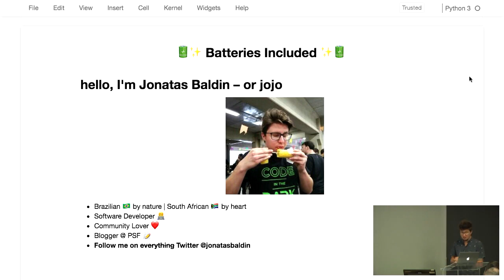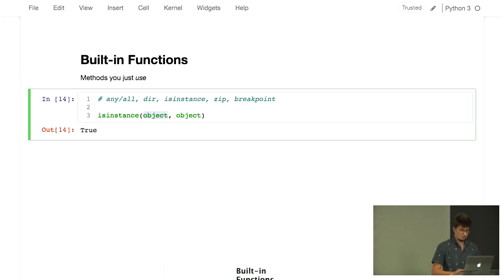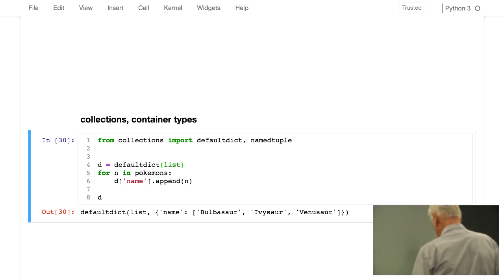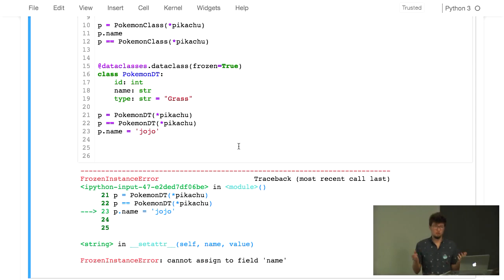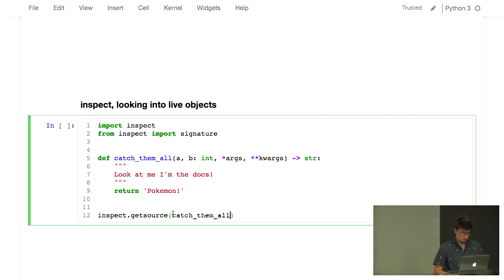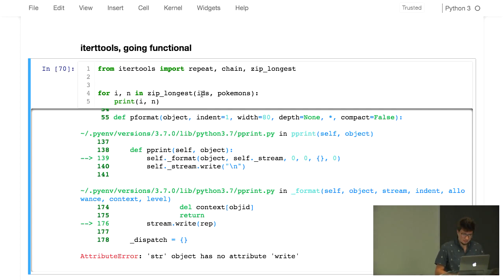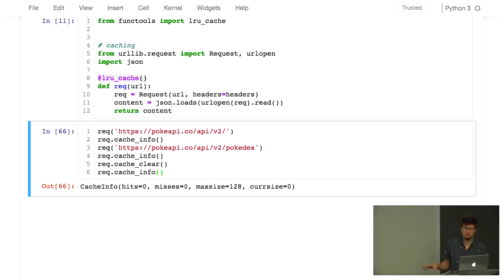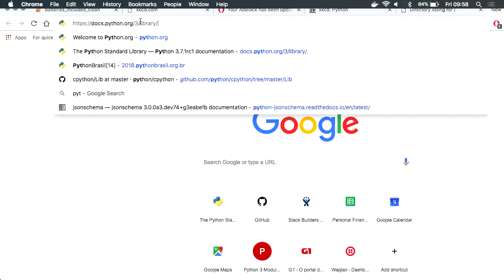Batteries Included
Jonatas Baldin

Python is a “batteries included” language, but how many batteries are you using today? It’s so easy to install and import a third-party package that we end up forgetting how vast and valuable the Python Standard Library is. In this talk I’ll be exploring the default Python ecosystem, the one that does not need a pip install to be used. From collections to bisect, everyone from with any Python knowledge is welcome to have some fun and learn about the tools you already have in your toolbelt.

pyconza2018

python